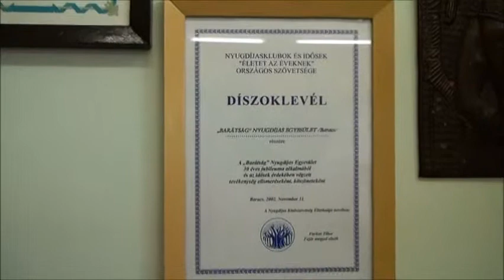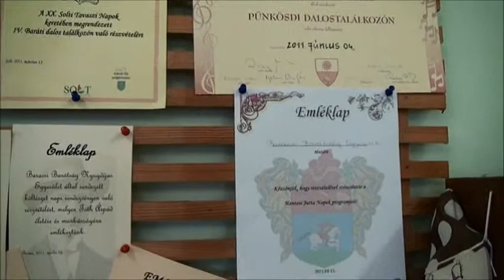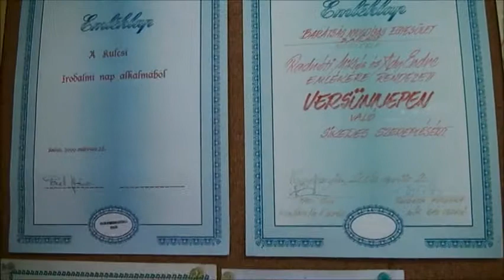Jubileumi népdalkör találkozó 2012.